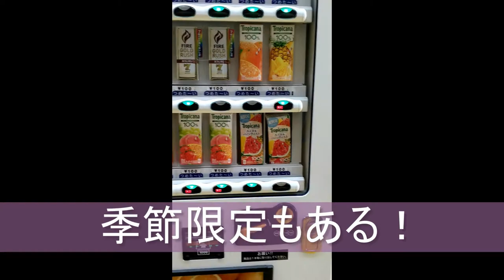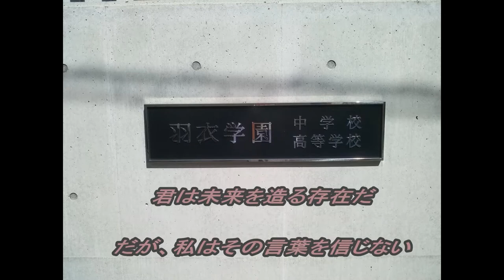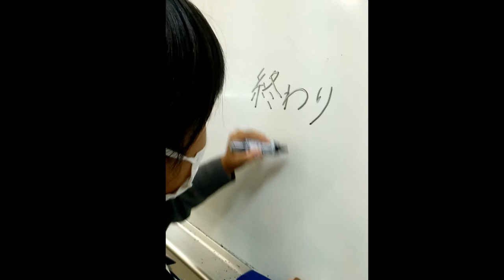高2総合学習動画作成優秀作品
2020年高2進学コースの総合学習の取り組みで、受験生に羽衣学園の日常風景などを紹介する案内動画を作成しました。個性的な作品多数のうち、５つの映像を続けて紹介します！